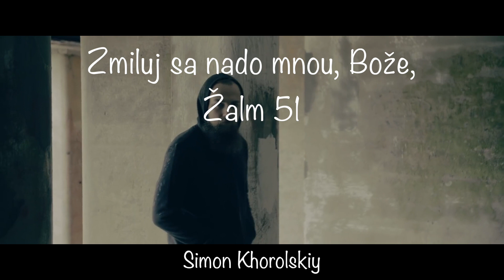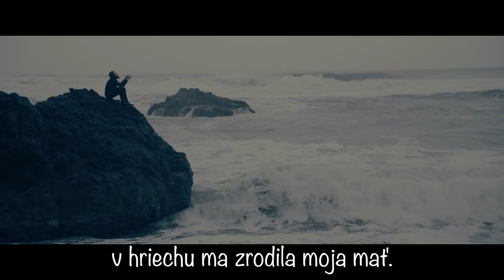Zmiluj sa nado mnou, Bože, (Žalm 51)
Zmiluj sa nado mnou, Bože,
podľa svojej veľkej milosti.
Pre svoje veľké milosrdenstvo
zotri moje neprávosti.

Voči Tebe samému som zhrešil,
vo svojom súde si spravodlivý.
Bol som počatý v neprávosti,
v hriechu ma zrodila moja mať.

Srdce čisté stvor vo mne,
obnov priameho ducha v mojom vnútri.
Odvráť svoju tvár od mojich hriechov,
daj mi počuť slová radosti a potešenia,
nech sa potešia kosti, ktoré si zdrvil
a neodnímaj mi svoj Svätého Ducha.